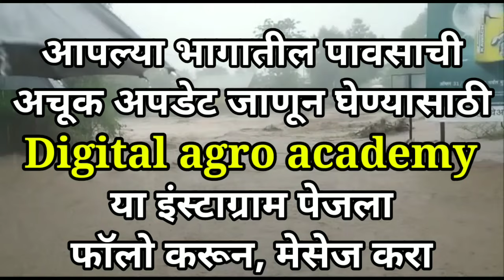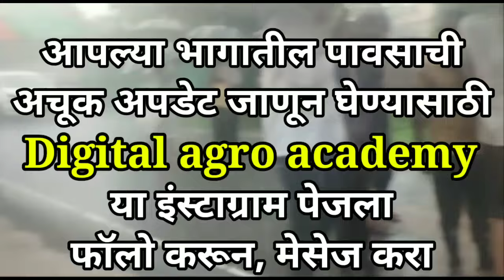Part-2110- उद्या राज्यातील या भागांमध्ये अतिशय जोरदार पाऊस होणार...|| जोरदार गारपीटही होणार.....